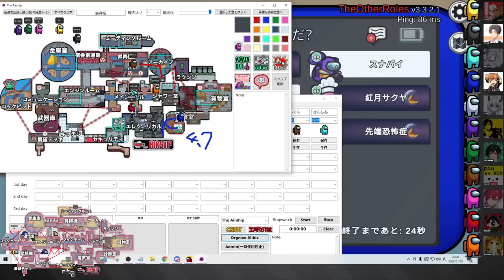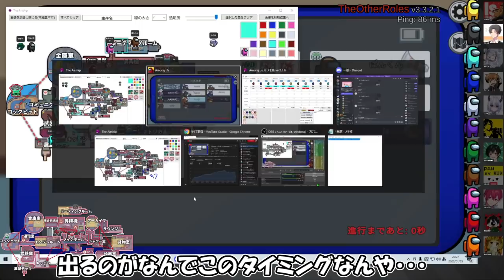【絶望】なんだこの盤面！？！？【アモングアス/Among Us/心理解説付】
⏰参加者⏰
ぱんくん/さんしあ/紅月サクヤ/卯ノ花しうね/スナパイ/のすけ/サントス/Is/アカメタ/maŸUko/先端恐怖症

※上記リンクを右クリックして「リンクのアドレスをコピー」をした後にURL欄に貼り付けして開くと該当ページへ遷移します。（直接押下だとなぜかうまくいきません）

‥‥‥‥‥‥‥用語説明‥‥‥‥‥‥‥
▪️黒/白

　・O2(酸素減少)：宇宙船の酸素が少しずつ少なくなっていく。直すためには2つの場所で番号を入力しなければならない。
　・リアクター(原子炉故障)：宇宙船のエンジンが溶けてしまう。直すためには2人のクルーメイトが同時にスキャナーで手をスキャンしなければならない。
　・停電(照明破壊)：クルーメイトの視界半径が大幅に狭くなるため、エレクトリカルで修理が必要。インポスターは影響を受けない。